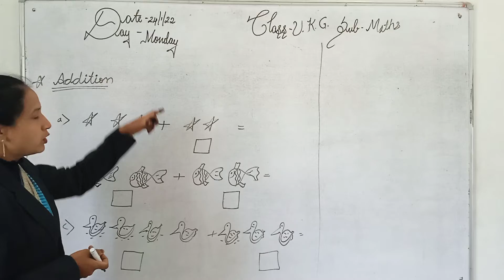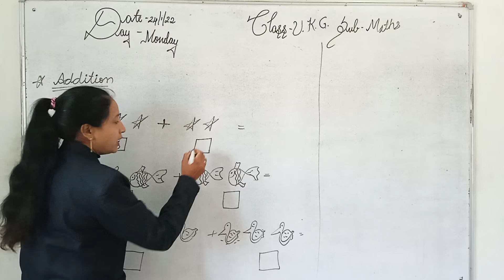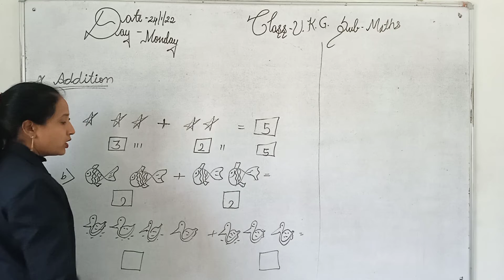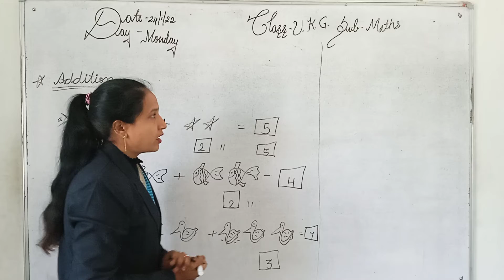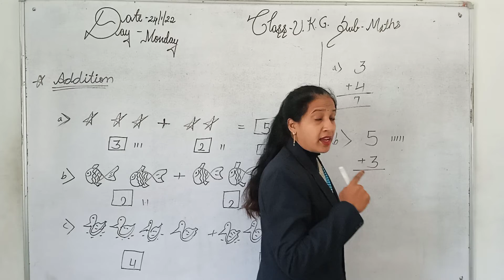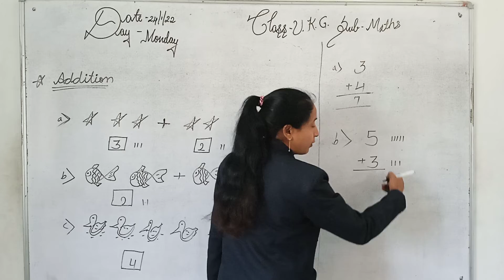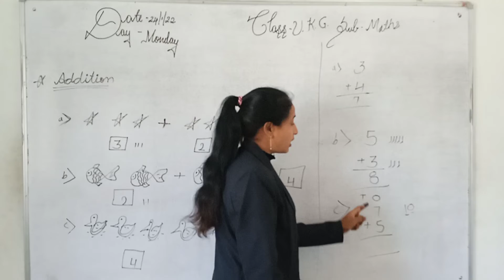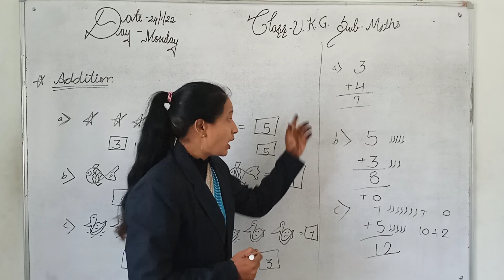ABHINAV PUBLIC SECONDARY SCHOOL | Class U.K.G | Maths | 24-Jan-2022